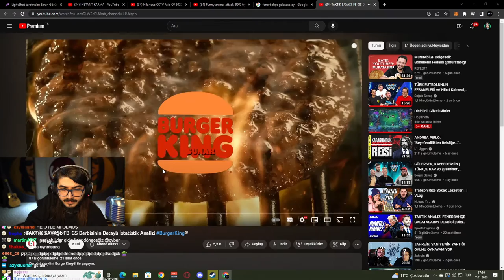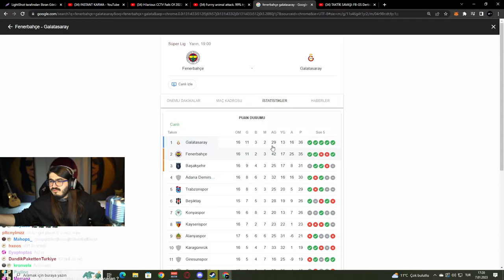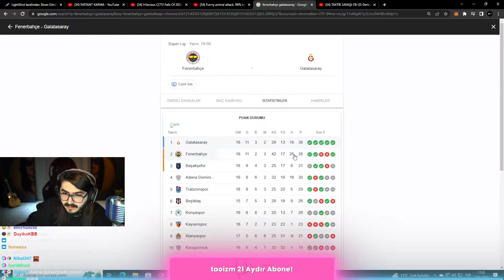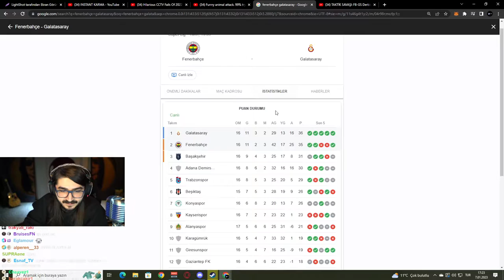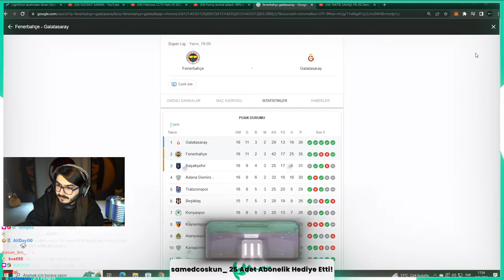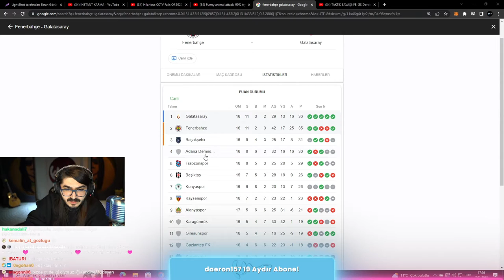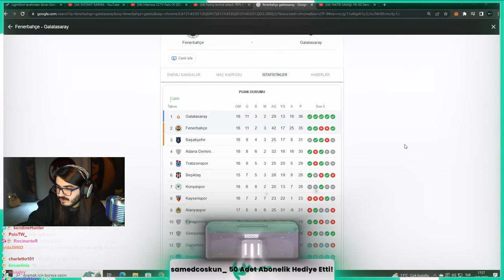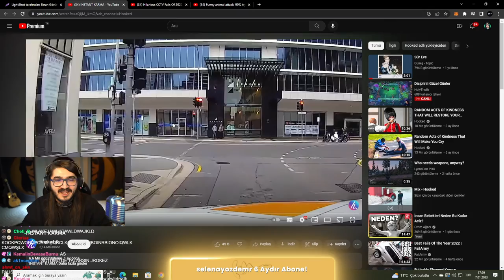KENDİNE MÜZİSYEN | FB - GS DERBİSİ YORUMLARI! | AYRINTILI LİG DURUMU HARFLERİNİ BİLMEYE ÇALIŞIYOR!